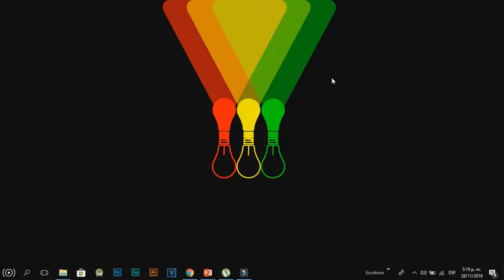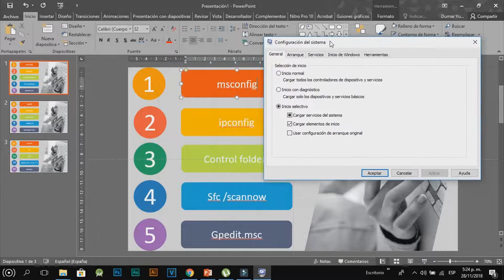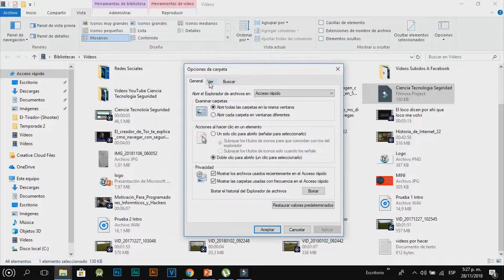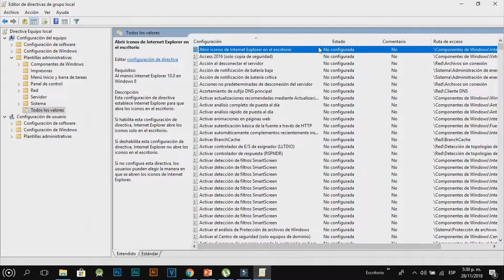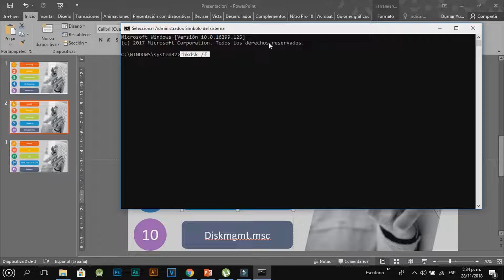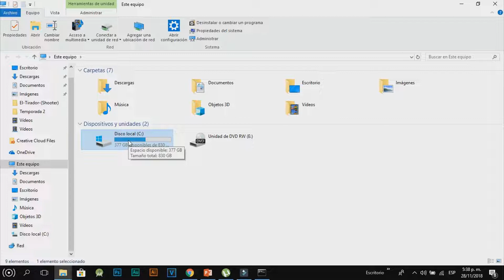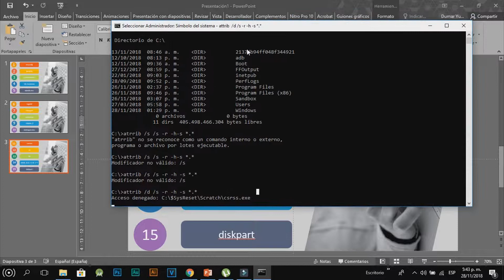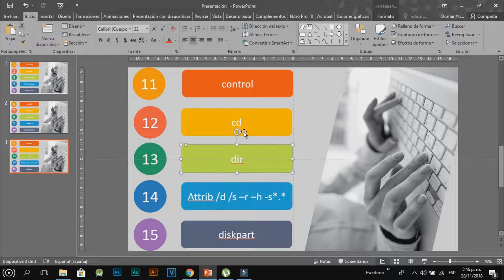Comandos Útiles En Windows !Usted Debe De Aprenderlos¡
Comands para Windows
Los comandos mas utilizados en Windows